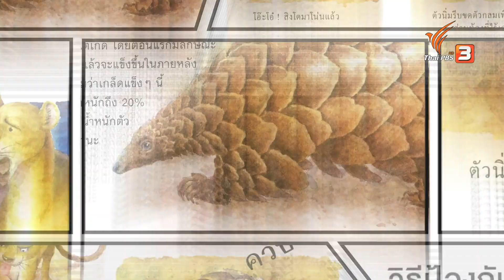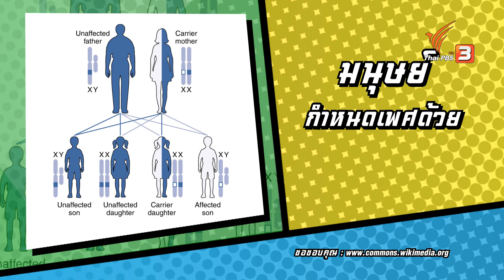สัตว์เลี้ยงสุดแปลก : น้องฟินนี่​และน้องแทนคุณ : ท้าให้อ่าน The Reading Hero (3 พ.ค. 63)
ข้อที่ 1 มูลค่าขุมทรัพย์หนังสือเท่ากับ จำนวนคนตอบถูก คูณด้วย 2,000 บาท

คำถาม เม่นแคระป้องกันตัวด้วยวิธีใด ?

ข้อที่ 2 มูลค่าขุมทรัพย์หนังสือเท่ากับ จำนวนคนตอบถูก คูณด้วย 3,000 บาท

คำถาม เรากำหนดเพศของเต่าได้ด้วยสิ่งใด ?

สัปดาห์นี้พบกับ “น้องฟินนี่และน้องแทนคุณ ” ที่จะมาตอบคำถามเกี่ยวกับ “สัตว์เลี้ยงสุดแปลก” พร้อมกับสะสมหนังสือเล่นเพื่อให้ โครงการอ่านสร้างชาติมูลนิธิกระจกเงา

ติดตามให้กำลังใจคู่หูฮีโร่นักอ่านและสนุกตอบคำถามไปด้วยกันในรายการ “ท้าให้อ่าน The Reading Hero” วันอาทิตย์ที่ 3 พฤษภาคม 2563 เวลา 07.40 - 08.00 น. ทางไทยพีบีเอส รับชมทีวีออนไลน์ทาง